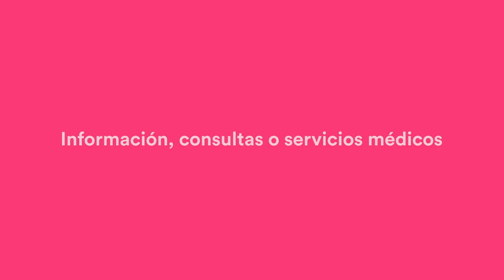HolaSavia. La salud del futuro, ahora en tus manos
¡HolaSavia! Nace @saludsavia, un nuevo modelo de gestión de la salud: la 4.0. La salud del futuro ahora en tus manos.